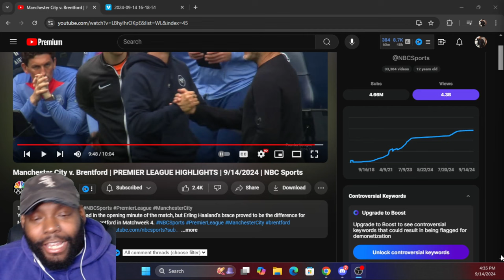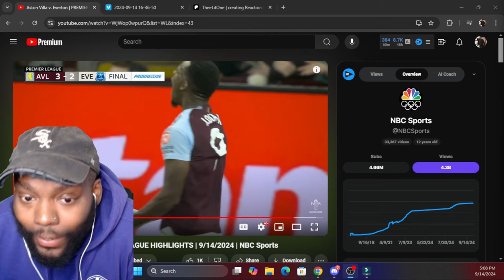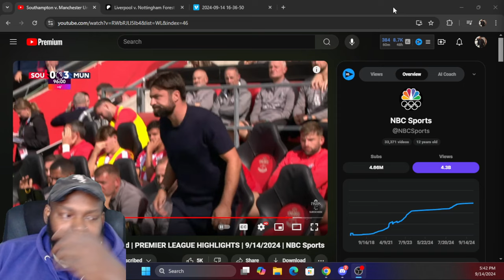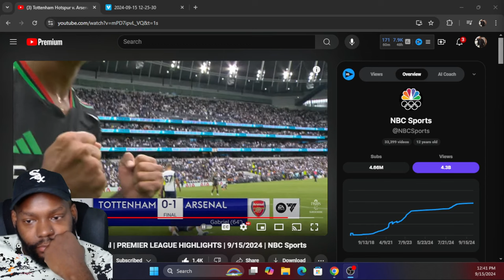THEY ARE HORRIBLE! PREMIER LEAGUE MATCHDAY 4 HIGHLIGHTS AND REACTION